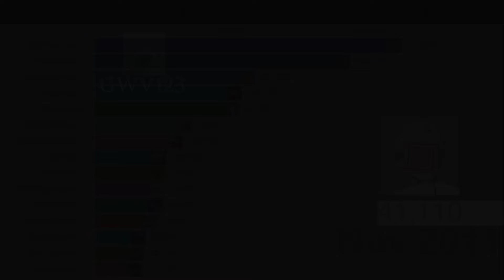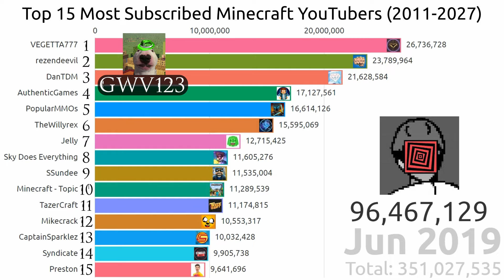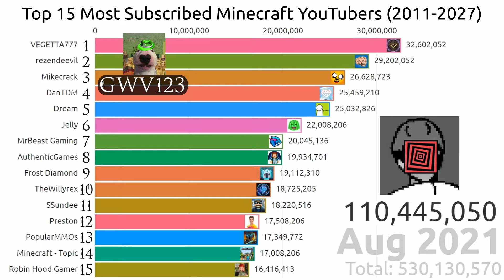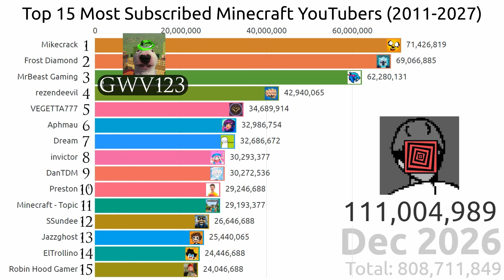Top 15 Most Subscribed Minecraft YouTubers (2011-2027 Future Predictions)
As Minecraft is one of, if not the most popular game of all time, it's no surprise that many content creators making videos around this game have amassed millions if not TENS of millions of subscribers, with the most subscribed currently having almost 50 MILLION! This video ranks the Top 15 Most Subscribed Minecraft YouTubers from 2011 to now, with predictions up to 2027, featuring many famous and iconic YouTubers such as Yogscast, CaptainSparklez, Sky Does Everything, VEGETTA777, DanTDM, PopularMMOs, rezendeevil, Dream, Mikecrack and many more! Some YouTubers that used to make Minecraft content are also included, as well as PewDiePie whose sub count is on the right side to make the rankings more dynamic. Future predictions are also based off of current trends.
Source: Socialblade, Wayback Machine & Trackalytics
To make this animation: app.flourish.studio (Template: Bar chart race)
Editing program: Davinci Resolve 17

Song 1: TheFatRat - Monody (feat. Laura Brehm)

Events:
0:00 The early days
0:27 Minecraft YouTubers are growing fast
0:49 Sky becomes #1
1:03 First content creator to 10M
1:16 The topic channel is created & The rise of new YouTubers
1:51 Vegetta777 & DanTDM are leading
2:20 First YouTuber to 20M
2:34 Growth has slowed down
2:53 The revival of Minecraft
3:12 Pandemic growth
3:24 The rise of Dream & MrBeast Gaming
3:48 The rise of Mikecrack
4:05 New #1 YouTuber
4:19 Frost Diamond & MrBeast Gaming become viral
4:41 Future Predictions & The End

Roblox: GreenWolfyVillager